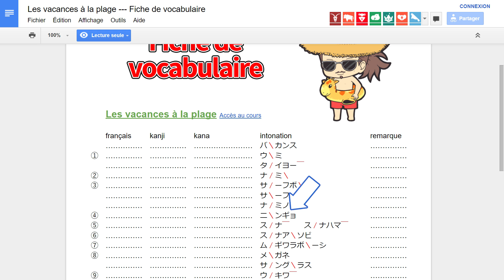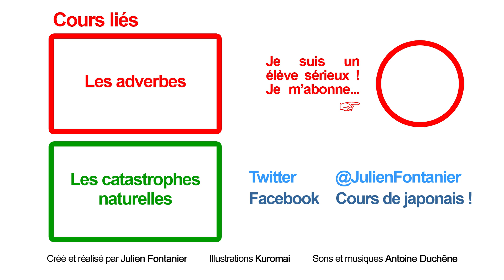Les vacances à la plage